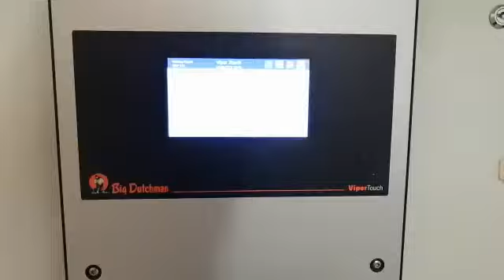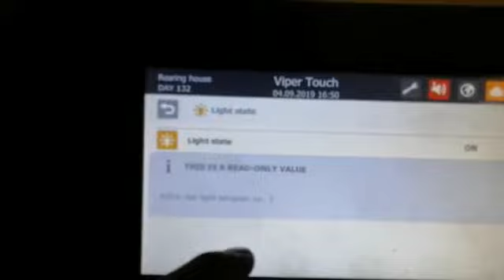Big Duchman Control system for layier Cage